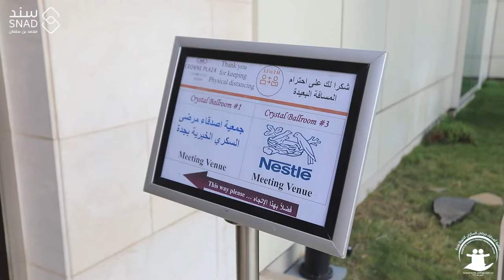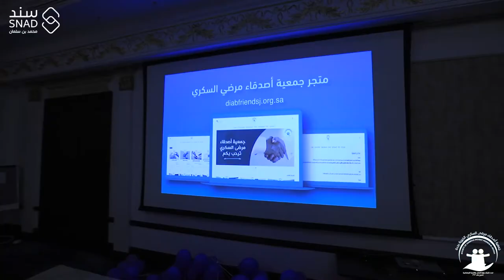فعاليات اليوم العالمي للسكري 2021 التي نظمتها جمعية أصدقاء مرضى السكري الخيرية بجدة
فعاليات اليوم العالمي للسكري 2021 التي نظمتها جمعية أصدقاء مرضى السكري الخيرية بجدة خلال شهر نوفمبر لعام 2021 تحت رعاية برنامج سند محمد بن سلمان